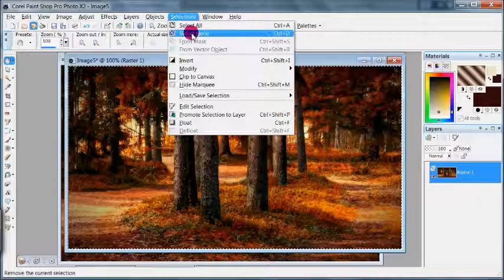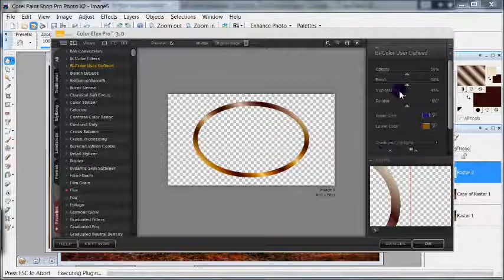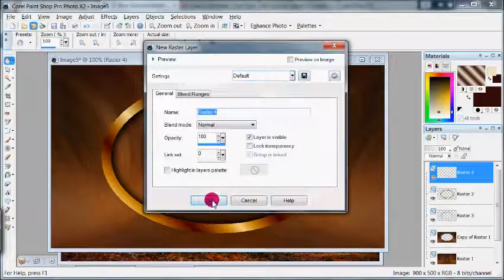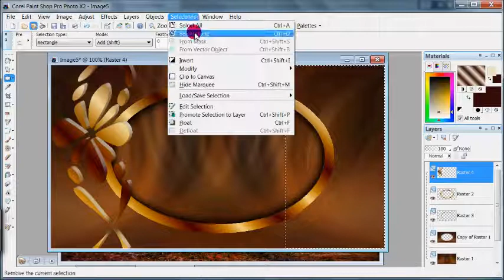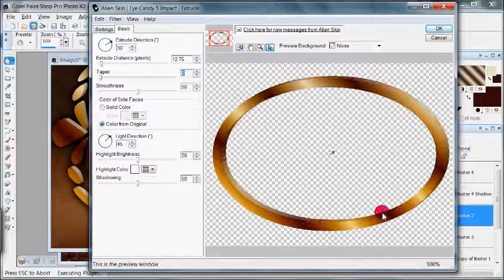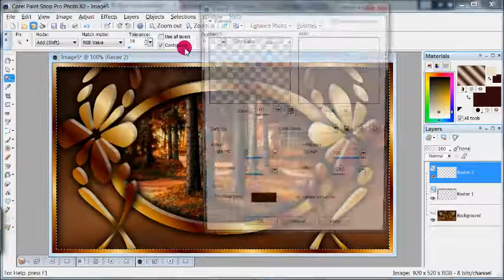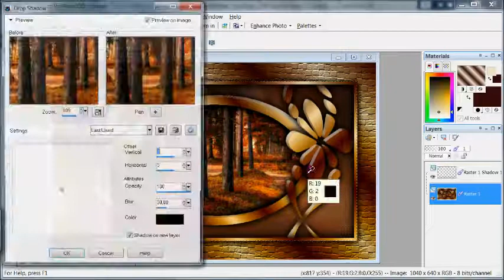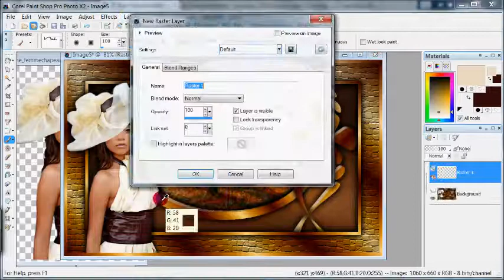Tutorial videó 10. CorelX2